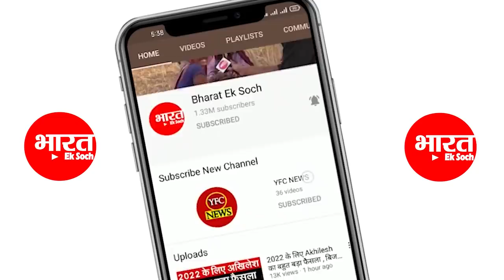Akhilesh के सामने टिकट के लिए जान देने की धमकी देने लगा सपा नेता | Samajwadi Party Ticket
election 2022
क्लिक करिए और हमारे साथ जुड़े रहिए